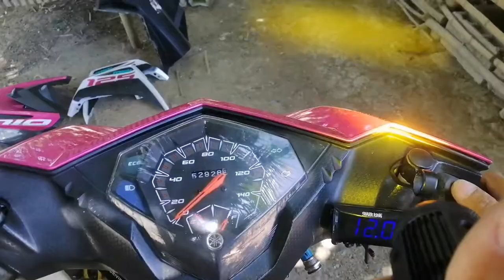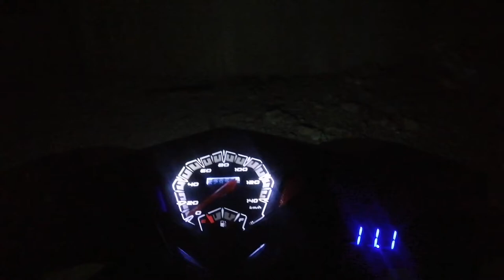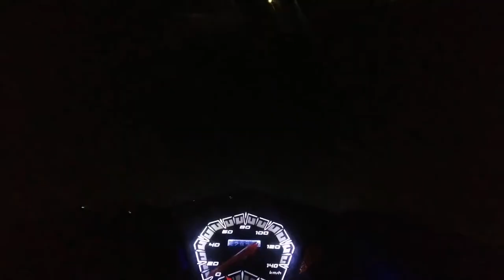Dual Horn & Mini Driving Light with INTERRUPTER RELAY | Wiring tutorial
Hello guys..
M3MotoVlog😎

Welcome sa aking YOUTUBE CHANNEL..
Sana makatulong sa inyo ang mga tutorial videos ko
at sana suportahan nyo ako para mag upload pa ako
ng maraming videos na katulad nito..

Maraming salamat.. 👊
para updated kayo sa bagong video na iuupload ko.. 👍

Peace✌️